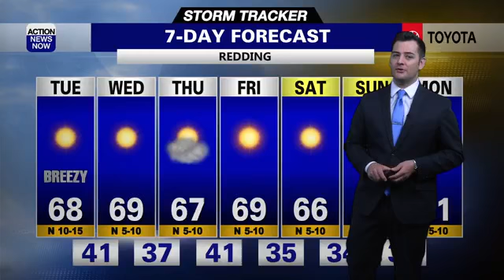Storm Tracker Forecast: Windy & warmer conditions today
Gusty north winds have developed overnight and we'll see stronger winds ahead for your afternoon. Temperatures are starting out warmer in some areas due to the winds this morning and high temperatures will be warmer in all areas this afternoon. The dry & warm weather persists in your extended forecast.